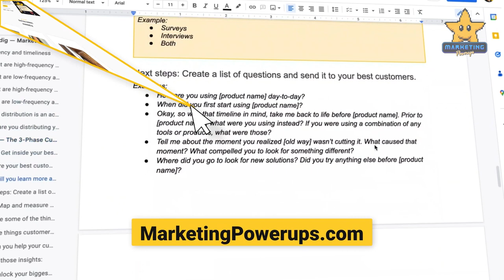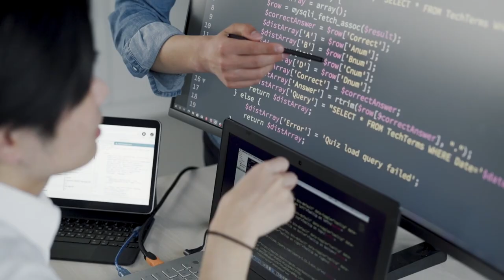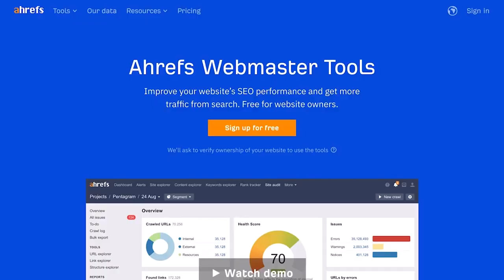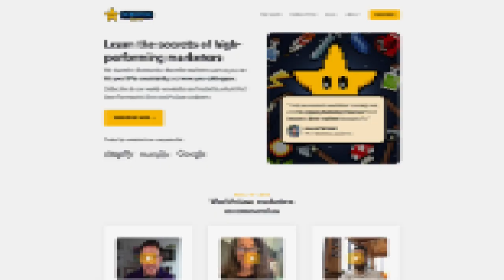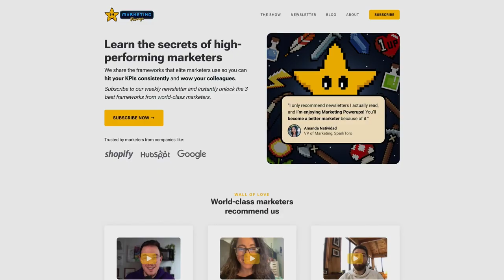Ryan Law's AI Prompts for Content Marketers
Ryan Law, Former CMO at Animalz, shares AI Prompts that can make you into a super content marketer.

Thank you also to @AhrefsCom Webmaster Tools. Find up to 140 common SEO issues that could be holding you back from valuable traffic.

🔖 Video Chapters
[00:00:00] How AI Transforms Content Marketing with Ryan Law
[00:01:10] The Future of SEO and Thought Leadership in a World of AI Content Creation
[00:09:45] The Future of AI in Content Marketing
[00:12:26] The Importance of Thought Leadership Content in Content Marketing
[00:15:32] Creating Thought Leadership Content Through Customer and Prospect Insights
[00:18:12] 42 Agency - My Number One Recommended Growth Agency
[00:18:58] Ahrefs Free Webmaster Tools
[00:19:44] Discussion with Ryan Law on AI in content creation
[00:21:07] Exploring the Role and Challenges of Generative AI in Content Creation
[00:24:54] Ryan Law on Using AI in Content Writing
[00:30:09] Discussing AI and Tone in Content Creation
[00:33:02] Leveraging AI for content creation with Ryan Law
[00:36:56] Transforming YouTube Transcripts with GPT-3: An Insightful Interview with Ryan Law
[00:38:44] Career Acceleration: The Power of Content and Opinions
[00:42:03] Overcoming Fear of Sharing Opinions on the Internet
[00:45:30] Building a Trusted Network of Advisors in Content Marketing
[00:47:11] Ryan Law on Doing Hard Things in Marketing, Standing Out, and Becoming Successful